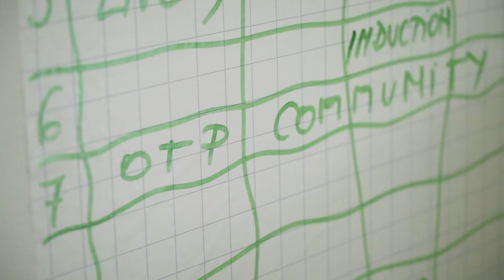OK Center Bucharest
4 sali de training ✓
Tehnologie de ultima generatie ✓
Spatiu confortabil si modern ✓
Am deschis OK Center, primul hub din Romania dedicat educației financiare, atat pentru adolescenti, cat si pentru adulti.

Un proiect Fundatia OTP.